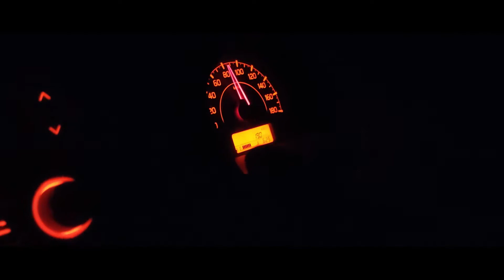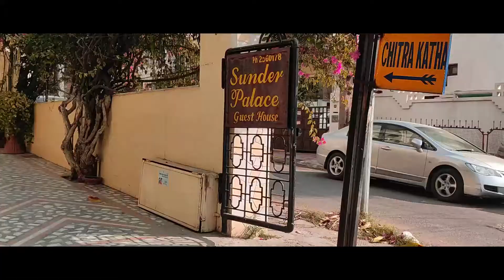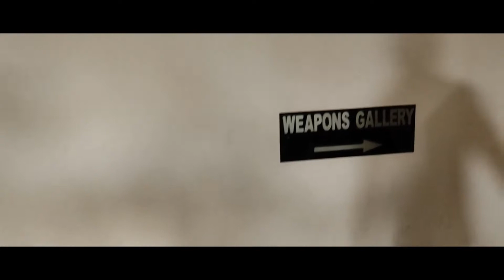Mandsaur to Jaipur | Jaipur City Palace | Part 1 | Jaipur Tourist Places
City Palace forms one of the most famous tourist attractions and a major landmark in Jaipur. The beautiful palace was built by Maharaja Sawai Jai Singh during his reign.
Trending jokers is not just a channel of trending topics it is going to be a huge collection of interesting and useful videos.